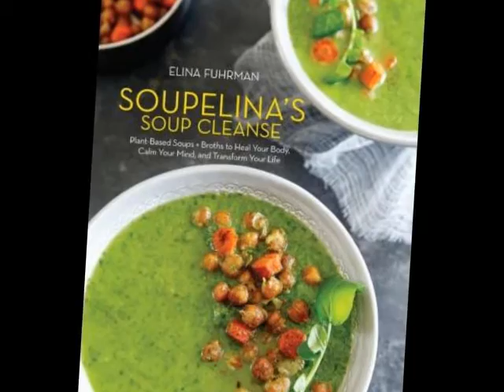How Soup Cleanse Can Detox Your Body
Soup cleanses have come a long way, especially since the days of the Cabbage Soup Diet. Soup is a great way to nourish the body, cleanse it from toxins and allow you to enjoy foods that you love!  In this segment of The Organic View, host, June Stoyer talks to Soup Guru, Elina Fuhrman, about her best-selling book, Soupelina's Soup Cleanse: Plant-Based Soups and Broths to Heal Your Body, Calm Your Mind, and Transform Your Life. These delicious, easy to make, plant-based recipes will jump start your health using the power of soup!